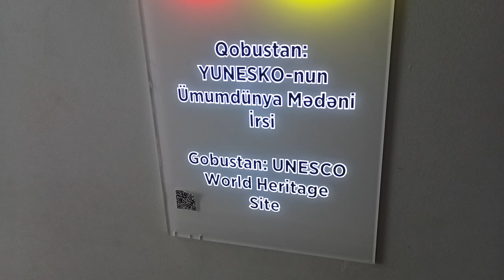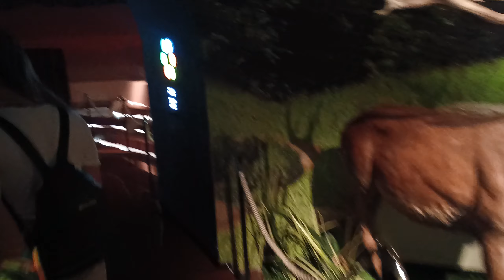Gobustan Azerbaijan (4)